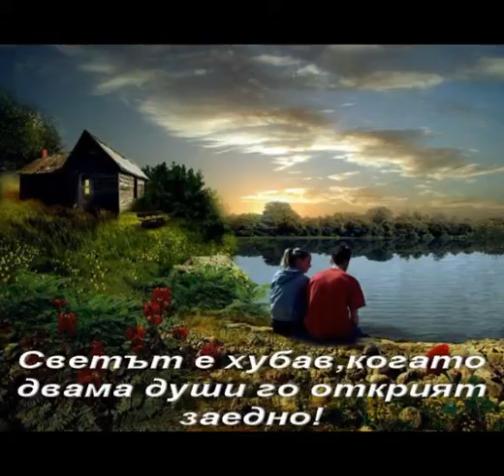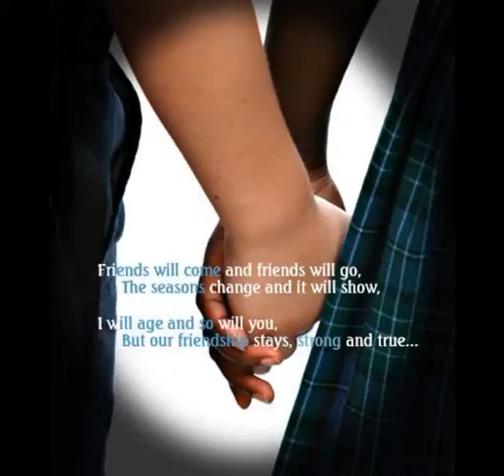Selena Gomez - A Year Without Rain